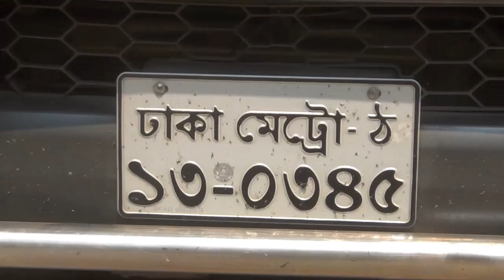কৃষি অফিসের সরকারি জিপের ধাক্কায় প্রাণ হারালো কিশোর দেখলে চোখে পানি ধরে রাখতে পারবেন না